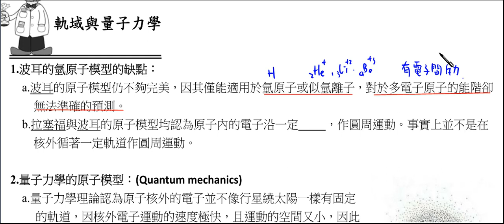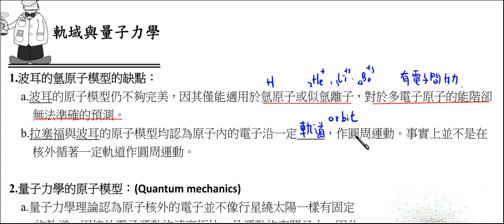高中化學_選修化學(上)_ 波耳氫原子模型的缺點【莫斯利高中自然科教學網】